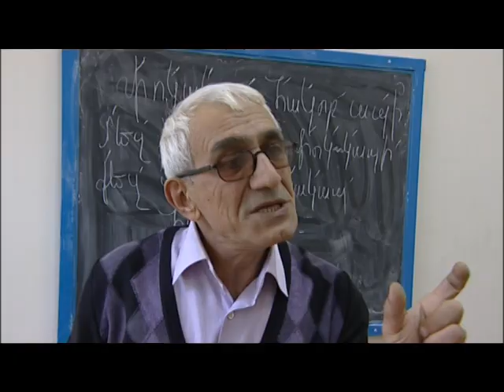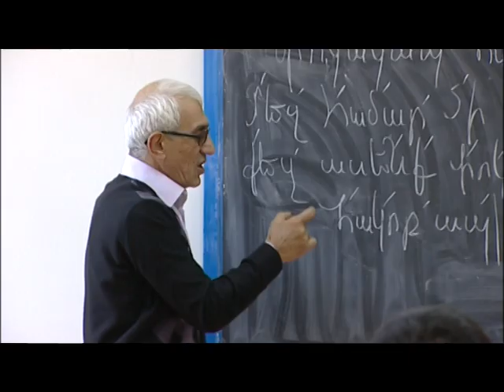New Subject at the Gevorkian Theological Seminary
Starting on 01 October a new subject 'the Art of  Speech' has been being taught in the Gevorkian Theological Seminary. The students of the 2nd and 3rd levels attend the courses which are taught by Professor Davit Hakobyan.

Նոր առարկա Գեւորգյան հոգեւոր ճեմարանում

Հոկտեմբերի մեկից Գևորգյան հոգևոր ճեմարանում դասավանդվում է «Խոսքի արվեստ»  առարկան: Դասերին մասնակցում են երկրորդ և երրորդ լսարանի ուսանողները, դասավանդում է դերասան, պրոֆեսոր Դավիթ Հակոբյանը: